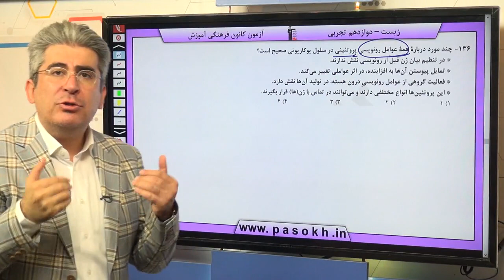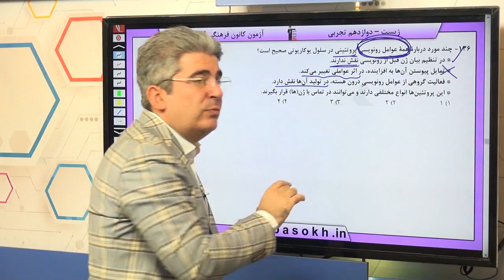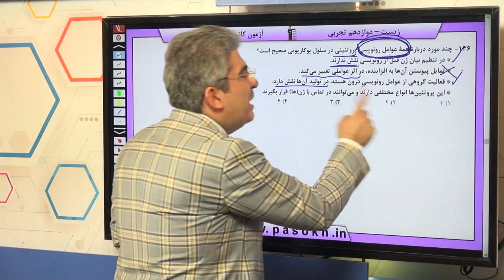پایه دوازدهم تجربي زيست‌شناسي 3 تغيير در اطلاعات وراثتي سوال 136 درصد پاسخگویی 9